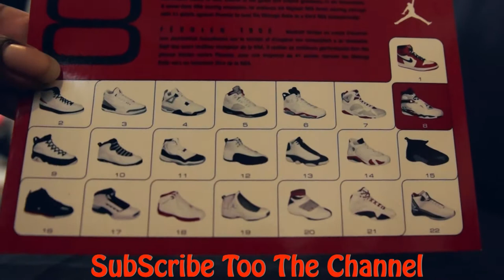Air Jordan 8 Retro "Bugs Bunny"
Air Jordan 8 Retro
White/Hyper Blue-True Red-Flint Grey
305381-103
April 20th, 2013
$160